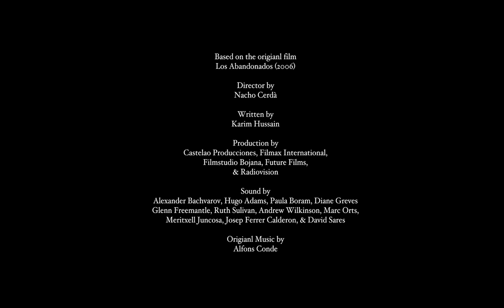The Haunted Kitchen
Music & Editing by Michael W. Choi
Storyboard by Joshua Danphil Reisz
Recorded by Budapest Art Orchestra

My 7th Recording Project from Berklee Valencia 2016-17
I like to share my 7th Recording Project from Berklee Valencia 2016-17.

This scoring project used only strings. The scene was inspired by the Spanish horror film, Los Abandonados (2006) directed by Nacho Cerdà.
In this scene, a man and woman are stuck in this abandoned haunted house, and they are investigating the kitchen to find a way out.
Recorded in Budapest with the Budapest Arts Orchestra.
Through this project, I learned and understood more about the balance of strings and extended techniques of strings in an orchestral writing.

Another great storyboard illustration by Joshua Danphil Reisz.
His rough, and dark style of illustration really match well for this project.